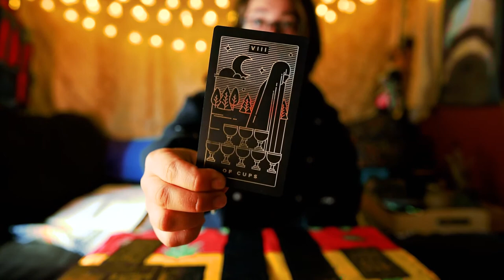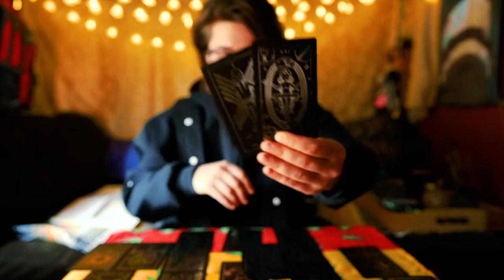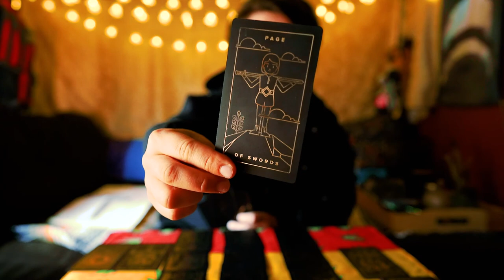💫 WEEKLY ENERGY 💫 JUNE 12-18 | A WHOLE NEW WORLD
THIS WEEK: JUNE 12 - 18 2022
✅  CURIOSITY
✅  HELP YOURSELF AND OTHERS
✅  SAY YES TO ADVENTURE
✅  GO DEEPER
✅  PARADIGM SHIFT